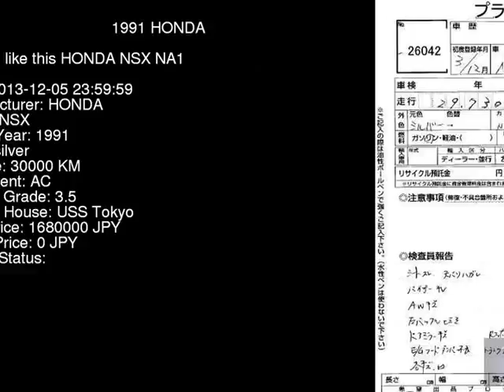1991 HONDA NSX NA1